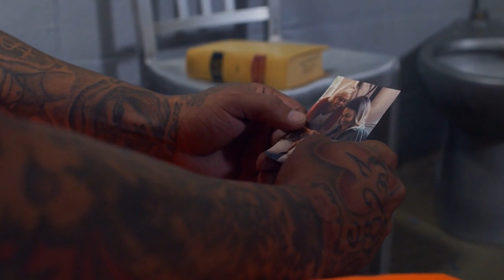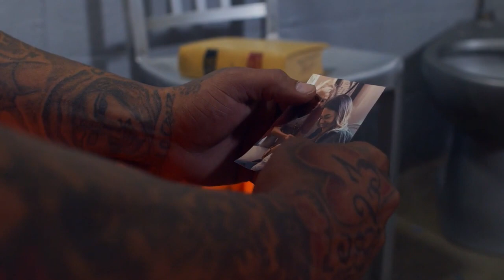ESCAPE FROM PRETORIA PRISON || FULL STORY || THE HUNT BEGINS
this video tells the actual story behind the pretoria prison escape ...

Escape from Pretoria Prison is a thrilling true story about the daring escape of two political prisoners from the maximum-security Pretoria Prison in South Africa in 1979. This inspiring tale follows Tim Jenkin and Stephen Lee, two white anti-apartheid activists who managed to break out of one of the most secure prisons in the world, through a combination of ingenuity and resourcefulness. It is an incredible story of courage and determination against all odds. .The escapees made their way through the waters of the prison’s moat, scaled a 30-foot wall, and escaped into the African bush. They hitchhiked to a nearby town and were given safe passage to Botswana in Africa. and then on to England.Escape from Pretoria Prison is a thrilling true story about the daring escape of two political prisoners from the maximum-security Pretoria Prison in South Africa in 1979. This inspiring tale follows Tim Jenkin and Stephen Lee, two white anti-apartheid activists who managed to break out of one of the most secure prisons in the world, through a combination of ingenuity and resourcefulness. It is an incredible story of courage and determination against all odds. .The escapees made their way through the waters of the prison’s moat, scaled a 30-foot wall